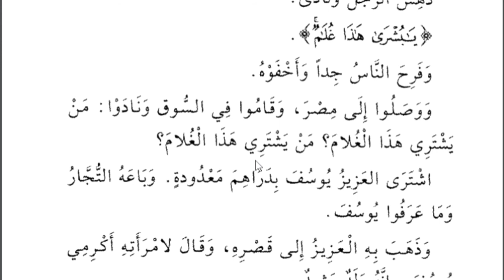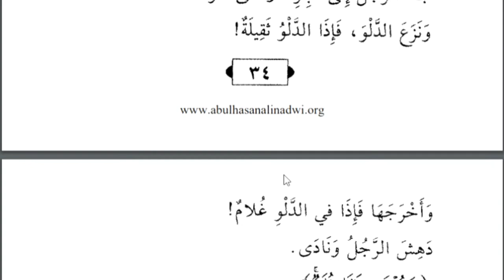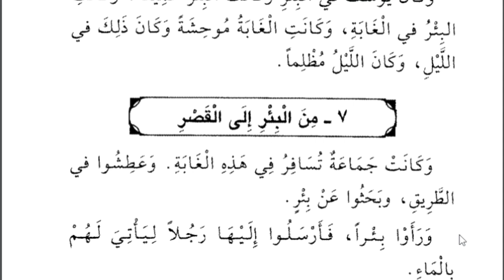Lesson 28, Arabic literature, uves khan, قصص النبیین ، ترجمہ کیسے کریں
قصر جمع قصور، محل
جماعة،  جماعت، لوگ
بحث يبحث عن  کے ساتھ،   تلاش کرنا
أدلى يُدلى،  ڈالنا
دَلوٌ ، ڈول
نزع ينزع ،  کھینچنا
ثقيلة،  بھاری
أخرج يُخرج،  نکالنا
غلام، بچہ
نادىٰ ينادي ،  پکارنا
يٰبشرى ، خوشخبری
أخفىٰ يُخفي ،  چھپانا
قام يقوم،  کھڑا ہونا
اشترى يشتري،  خریدنا
درهم جمع دراهم،. درہم
معدودة، چند
باع يبيع،  بیچنا
لامرأته، اپنی بیوی سے
أكرم يكرم،  عزت و اکرام کرنا
رشيد،. نیک